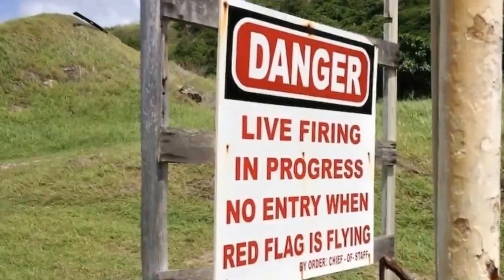Project Harp Space Gun HARP SHOOTING AN OBJECT INTO SPACE